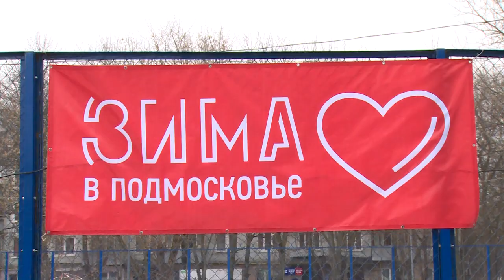Волшебный поезд Мороза в Бахчиванджи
Волшебный поезд Деда Мороза сделал остановку в микрорайоне Бахчиванджи. На празднике разыграли Кубок Мороза и Снегурочки по мини-футболу, дети загадали новогодние желания и получили подарки. В сказочном поездке прокатился корреспондент Михаил Налётов.